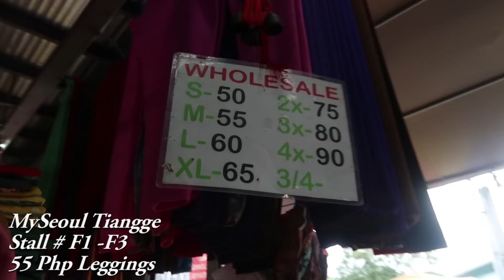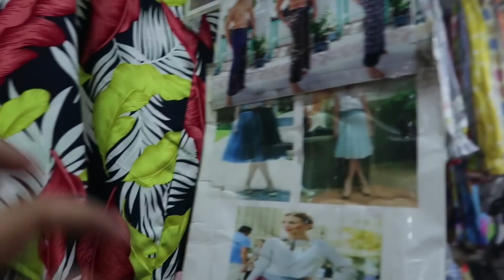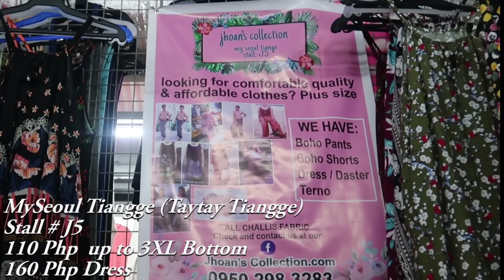TAYTAY TIANGGE: MySeoul Tiangge (As low as 40 Php) | Affordable Trendy Outfits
Hello KayDys, welcome back for another vlog.
This is part 2 of MySeoul Tiangge. Enjoy watching!

xoxo

Kay D.